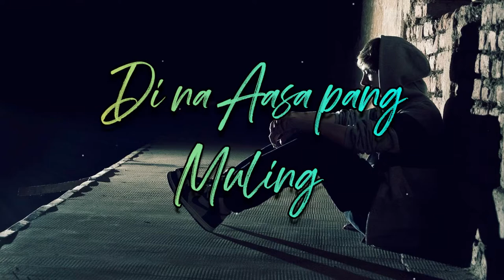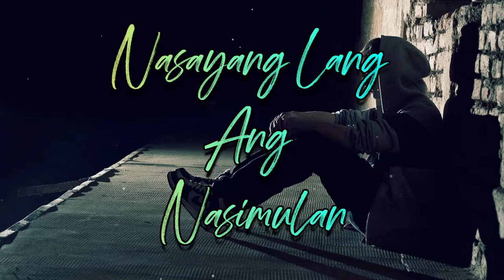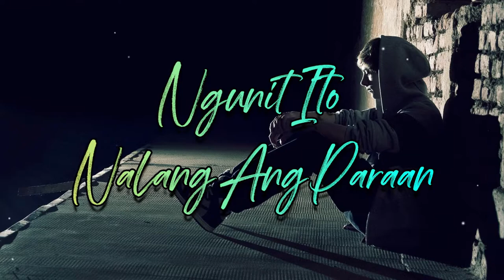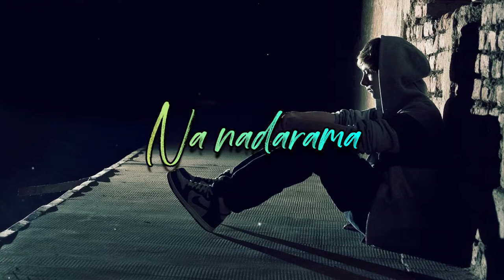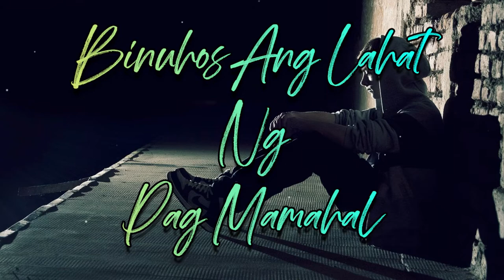Akala Ko'y Tayo (Lyrics)